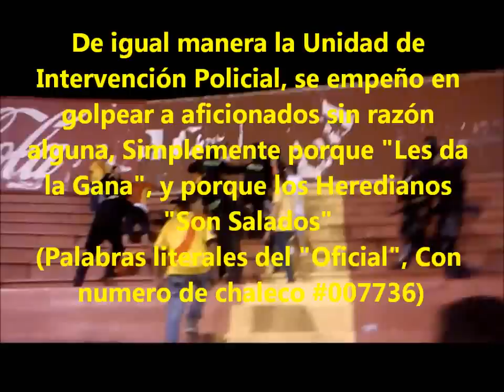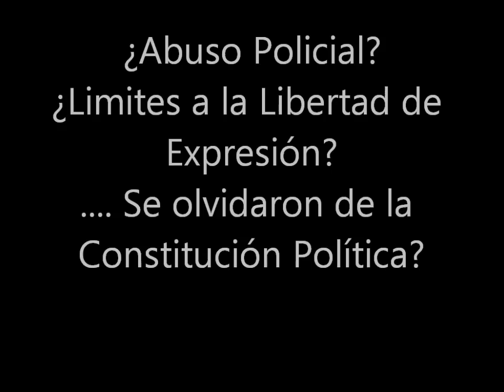Sotela Dictador. (Agresiones 12/5/2012)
Video de las Agresiones y las Limitaciones a la Libertad de Expresión, por parte del Dictador Mario Sotela. Agradecemos a por parte de las fotografías utilizadas en el Video. NO MAS SOTELA. NO MAS ABUSOS POLICIALES. NO MAS DELIRIOS DE GRANDEZA.